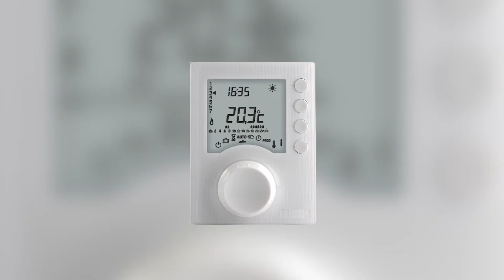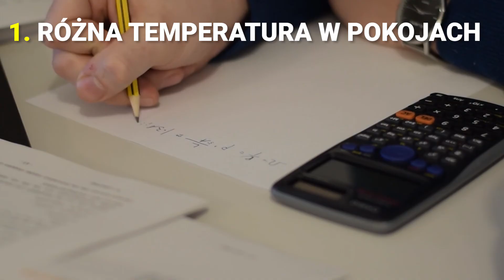TERMOSTAT POKOJOWY - wady i zalety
Jak działa sterownik pokojowy. Jakie są plusy korzystania z tego rozwiązania, a jakie minusy o których człowiek może sobie nie zdawać sprawy.

Rozkład odcinka:
00:48 - Plusy tego rozwiązania
02:25 - Minusy tego rozwiązania
03:55 - Podsumowanie